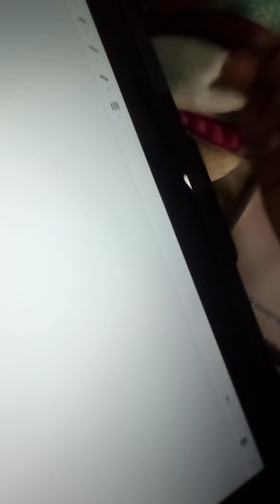I have no idea wut this video is (you don't have to like it if you don't want to)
don't forget to fallow me on tiktok @unicorngirl52209